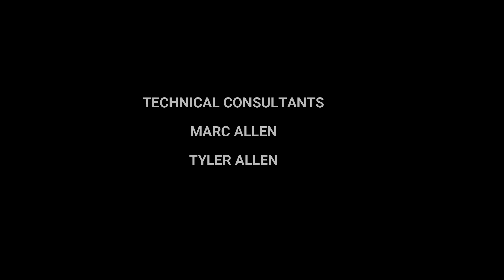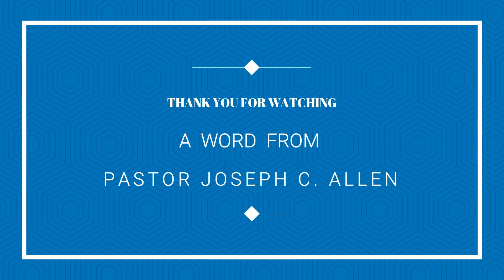A NEW LIFE!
A WORD FROM PASTOR JOSEPH C. ALLEN Is a weekly Sunday message of encouragement and inspiration to help strengthen the believer and help the unbeliever come to know The Lord Jesus Christ!